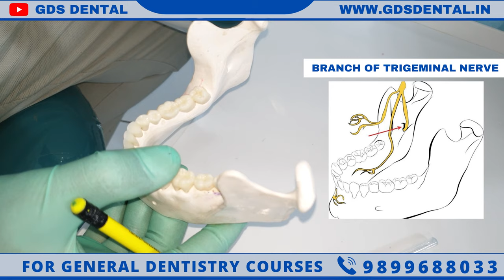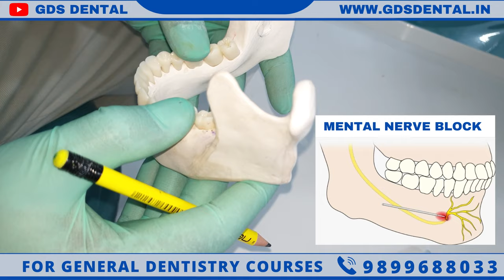Inferior Alveolar nerve Block Injection in dentistry Landmark & Technique in Dental Teeth Surgery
In this video, Dr. rohitsharma has described technique for inferior alveolar nerve block injection in dental teeth surgery. He showed us landmarks which guide us to correct location in inferior nerve block anesthesia in dentistry. He shared his experience in giving mandibular anesthesia.

wa.link/pzbvv0